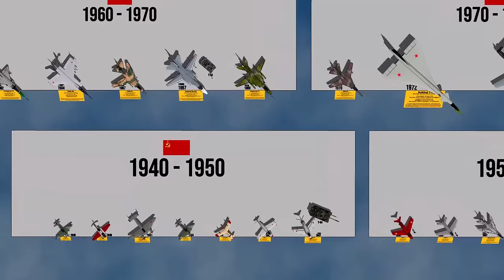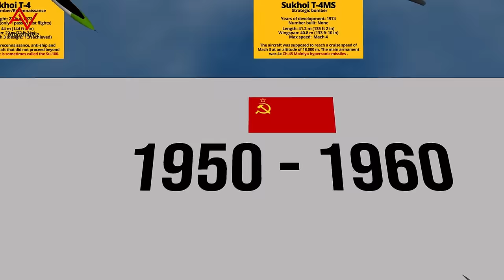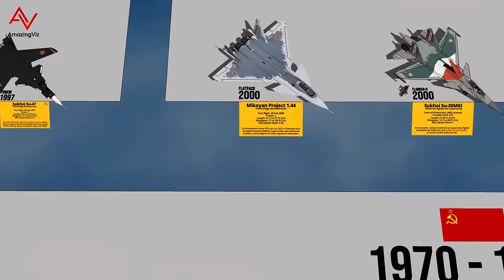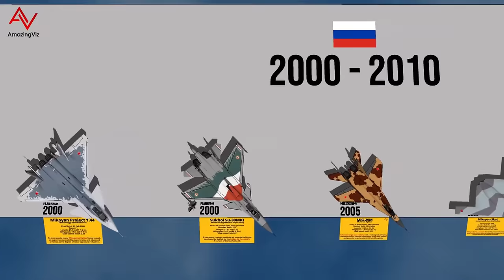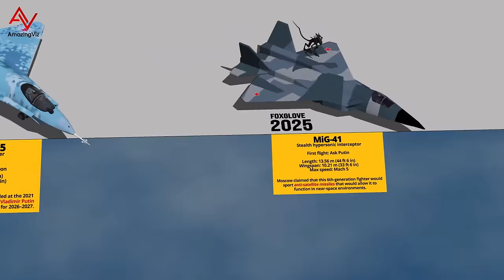Mikoyan & Sukhoi Fighter Aircraft By Year 1940 - 2025 Comparison 3D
Russian Aircraft Corporation "MiG"(Russian: Российская самолётостроительная корпорация „МиГ“, romanized: Rossiyskaya samolyotostroitel'naya korporatsiya "MiG"), commonly known as Mikoyan and MiG, is a Russian aerospace and defence company headquartered in Begovoy District, Moscow.

The JSC Sukhoi Company (Russian: ПАО «Компания „Сухой“», Russian pronunciation: [sʊˈxoj]) is a Russian aircraft manufacturer (formerly Soviet), headquartered in Begovoy District, Northern Administrative Okrug, Moscow, that designs both civilian and military aircraft.

In 2006, Mikoyan became a division of the United Aircraft Corporation in a merger with Ilyushin, Irkut, Sukhoi, Tupolev, and Yakovlev by decree of the Russian President Vladimir Putin.

Featuring
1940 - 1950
MiG-1 - 1940
MiG-3 - 1940
MiG-5 / DIS - 1941
MiG-7 - 1944
MiG-8 "Utka" - 1945
MiG-9 - 1946
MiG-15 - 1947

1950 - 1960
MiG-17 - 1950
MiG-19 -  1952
Sukhoi SU-7 Fitter - 1957
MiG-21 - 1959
Sukhoi Su-9 Fishpot - 1959
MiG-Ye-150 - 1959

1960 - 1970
Sukhoi Su-15 Flagon - 1962
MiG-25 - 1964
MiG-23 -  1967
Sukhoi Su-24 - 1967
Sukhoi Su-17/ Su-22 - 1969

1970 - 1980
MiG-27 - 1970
Sukhoi T-4 - 1972  ***
Sukhoi T-4MS - 1973 ***
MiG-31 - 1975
MiG-105 Spiral - 1976
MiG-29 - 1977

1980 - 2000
Sukhoi Su-27 Flanker - 1982
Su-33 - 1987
MiG-29K - 1988
MiG-AT - 1996 cancelled

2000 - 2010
Mikoyan Project 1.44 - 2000 cancelled
Sukhoi Su-30MKI - 2000
MiG-29M - 2005
Mikoyan Skat -  Development 2005
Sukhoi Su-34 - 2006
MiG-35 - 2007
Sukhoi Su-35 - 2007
Sukhoi Su-57 Felon - 2009
Sukhoi Su-75 Checkmate - 2021
MiG-41 - Planned

𝐌𝐔𝐒𝐈𝐂
Whitesand - Vision- Inspirational Piano Music

𝟑𝐃 𝐌𝐨𝐝𝐞𝐥𝐬
- own creations
- 3D Warehouse (Awesome)